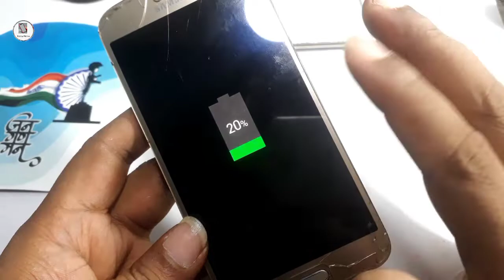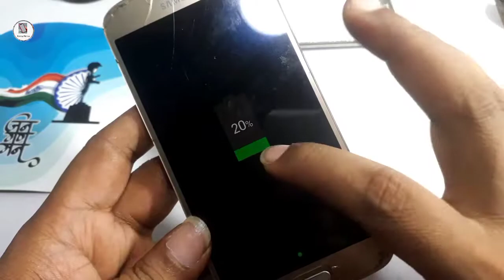Samsung j2 (2016) charging jack change || samsung j2 pro charging pin change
Samsung j2 (2016) charging jack change || samsung j2 pro charging pin change ||  @Manoj Saru ​

hello dosto swagt hai aapka mere channel me aaj appko meri is video me dekhne ko milega ki samsung j2 (2016) me charging jack kaise change karte hai iskojanne ke liye aapko video ko last tak dekhan hoga .

your queries !

Samsung Galaxy J2 Charging Jack Change

Samsung Galaxy J2 Charging Connector Replace

samsung j2 pro charging pin change

how to change j2 charging jack

how to change samsung j2 charging jack

how to change samsung j2 charging pin

how to change charging port j2